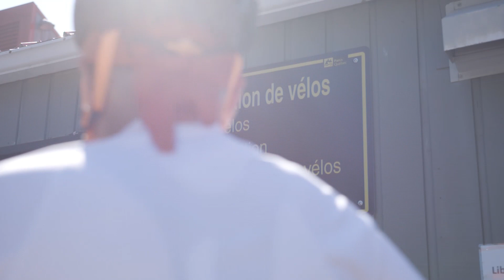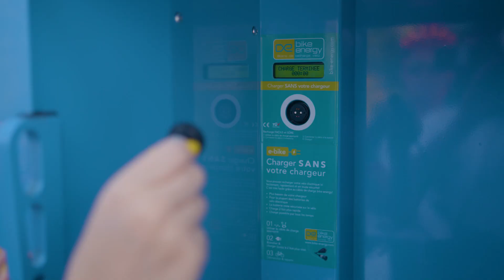La Véloroute des Bleuets | 20 ans de découvertes et de vélo!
Cet été, découvrez la magnifique région du Saguenay - Lac-Saint-Jean. Pour vivre une expérience récréotouristique unique, à travers ses bleuets, ses champs, ses plages, ses nombreux attraits et ses services cyclistes.
LA destination vélo en Amérique du Nord célèbre son 20e anniversaire!